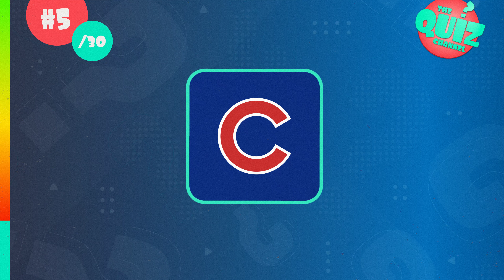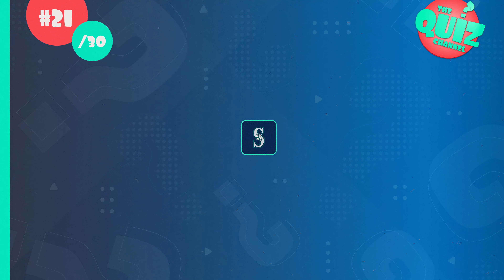Baseball Logo Quiz | Guess the Major League Baseball Team by the Cap Logo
Can you guess the Major League Baseball team by the logo on their baseball cap? Find out in this fun baseball logo quiz!

For this baseball quiz, I have lined up the cap logos of the 30 teams in Major League Baseball. Your challenge is simple: guess the baseball team by the cap logo!

I hope you enjoy the Major League Baseball logo quiz.